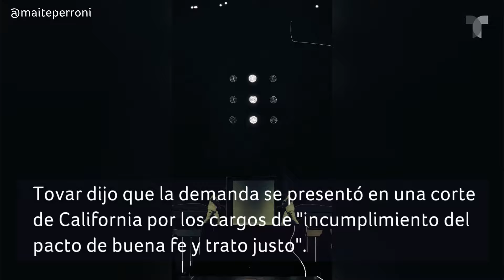Esposo de Maite Perroni asegura que RBD busca justicia, no dinero | Buzz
Andrés Tovar, esposo de Maite Perroni, ha alzado la voz para decir que ella está en su derecho de saber qué ocurrió con las finanzas de RBD durante su gira de reencuentro.